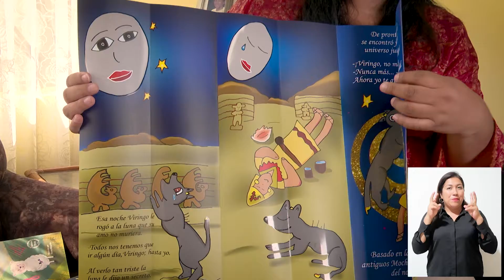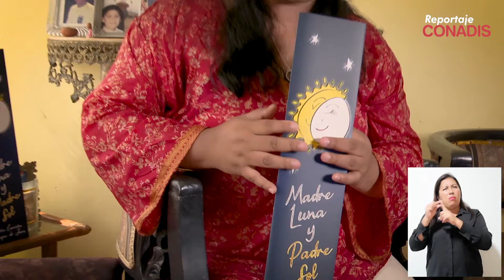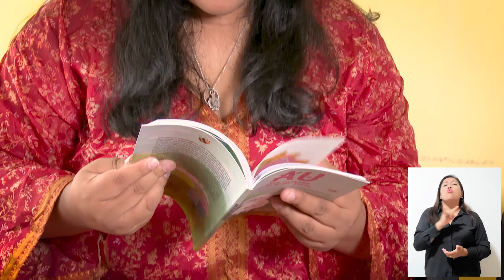Reportaje Conadis | Ep. 102: Maritta Carrión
📌 ReportajeConadis nos cuenta la historia de éxito de Maritta Carrión como pedagoga teatral, gestora cultural, narradora oral y escritora. Ella es una mujer autista y madre de tres niños, quienes son su inspiración para continuar en esta lucha por la inclusión social.